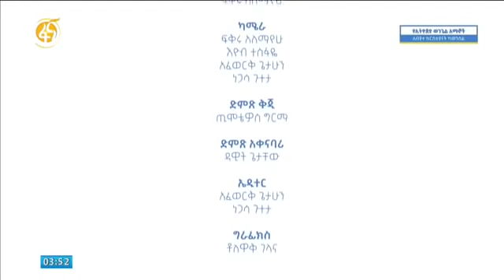Dawit Getachew & Fenan Befekadu ኢየሱስ (2020)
ፋና tv
live worship
susbcribe
ወንጌል ወንጌል
8/28/2020